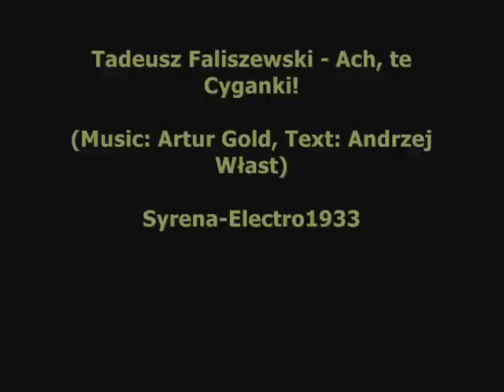Przedwojenna Warszawa: Faliszewski - Ach, te Cyganki! 1933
Tadeusz Faliszewski - Ach, te Cyganki! (Rosyjski fokstrot) (Artur Gold / Andrzej Włast), Syrena - Electro 1933

in English: Ah, those Gypsy Girls! (the Russian foxtrott)